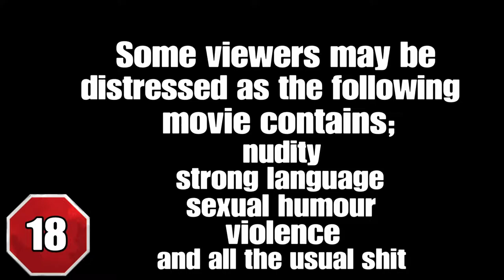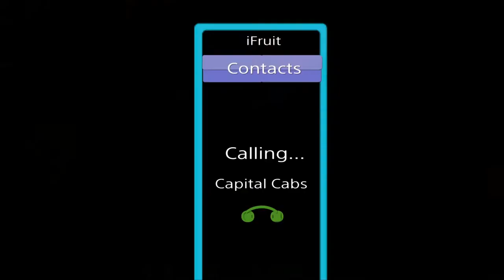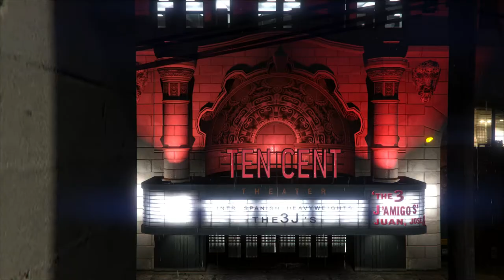The Rise and Fall of Steven Frame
Stevie has found a new level of stardom after his #1 Smash hit with Captain Smash, but how will he handle fame?.